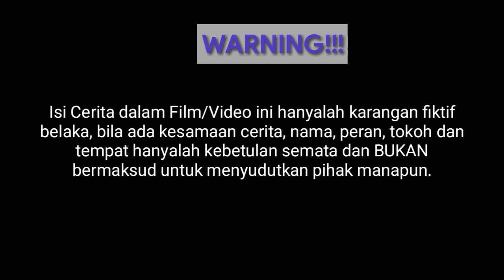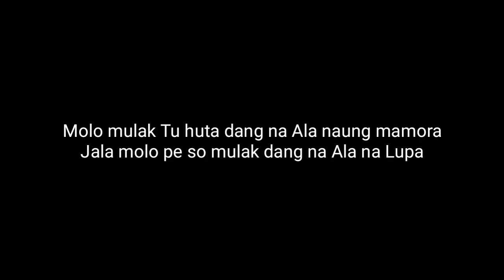Sihol do Rohangku Among, Hape Dang Tarbahen Au Mulak Di Taon on II Film Batak terbaru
Torang adalah seorang pemuda desa yang telah lama mengadu nasib di ibu kota, seperti halnya anak rantau pada umumnya kita merayakan Natal dan Baru biasanya pulang kampung untuk merayakan bersama-sama dengan keluarga,
Tapi Torang yang tidak mempunyai pekerjaan tetap di kota medan ini sudah 5 tahun lebih tidak pernah pulang, bukan karena tidak rindu atau lupa kampung halaman, tetapi keadaan ekonominya lah yang membuatnya seperti itu..

akh.. sedih sekali cerita nya hamuna.
tapi.. yuk lah yok kita ikuti saja isi cerita dalam film pendek, film pendek terbaru, film pendek 2021, film pendek 2022, film pendek sedih, film pendek anak rantau, film pendek anak parjalang, drama batak berikut ini.